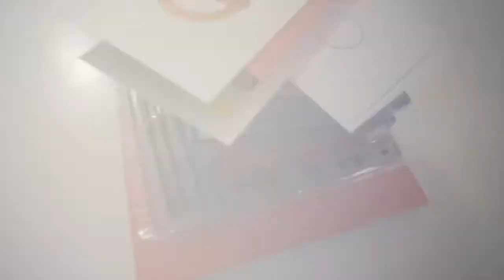Hanul cu ponei-vlog